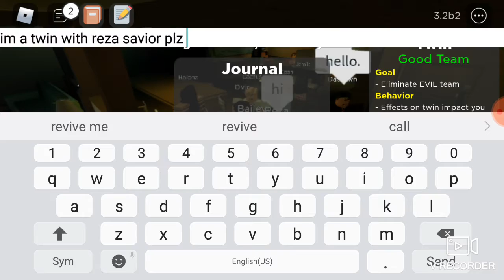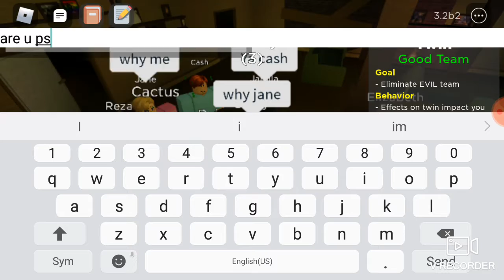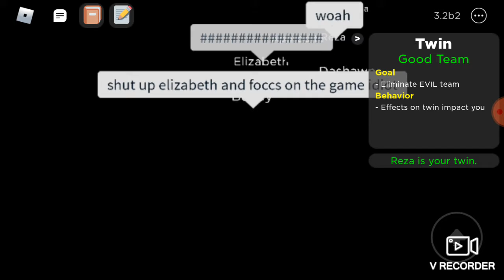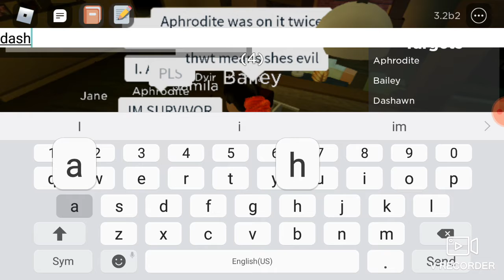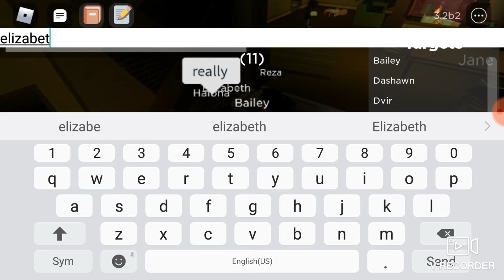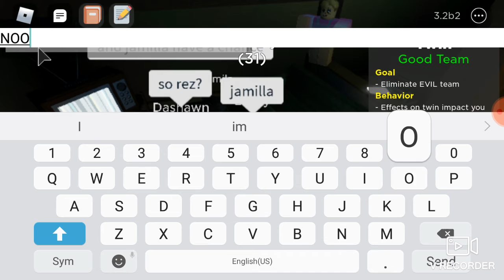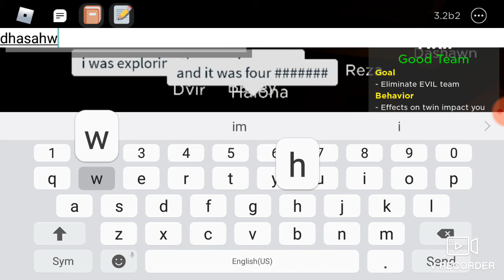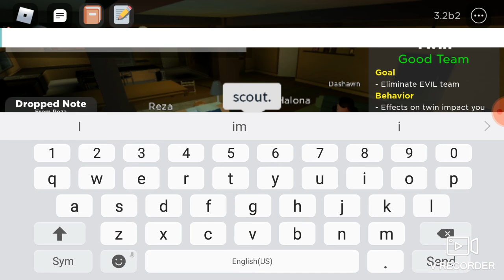BAILEY, REZA AND DASHAWN TAKE DOWN EVIL TEAM TOGETHER! Flicker Episode 202 (Twin Gameplay as Bailey)